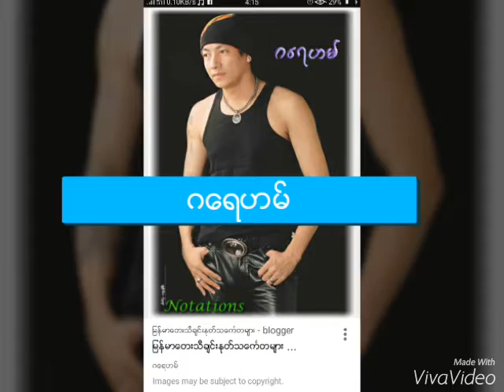Ma Kyin Nar Thu Thoe (Covered by Chan Myae Aung)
Chan Myae Aung